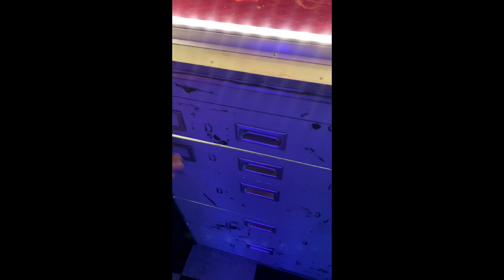OUR FIRST VLOG !! 😱🔥 (A Trip to Otherworld🌎)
Free amazon prime 30 day trials

HEY GUYS👋🏽!! Sorry for the break. Let us know if there’s any more content suggestions you guys wanna see in the comments👇🏽.

INSTAGRAM📸: Slimyyslimm
                             Reemtosaucyy

Tiktok🕺🏽: Slimndreemy
                  Slimmyslimm1
                  Reemtosaucy

first vlog